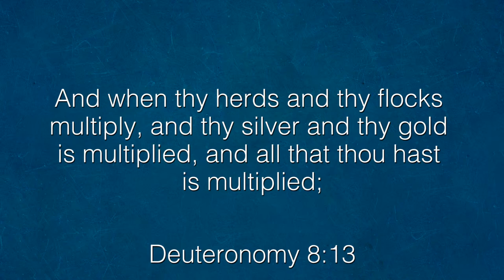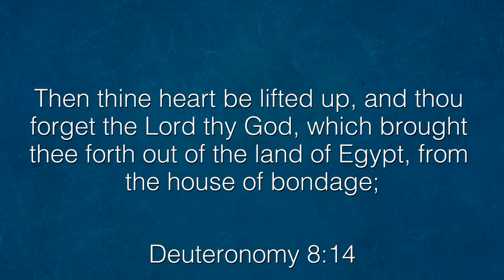Be a Deliberate Delighter